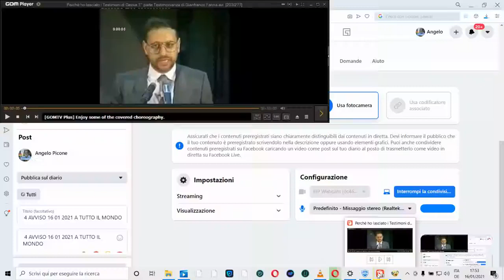4 AVVISO 16 01 2021 A TUTTO IL MONDO